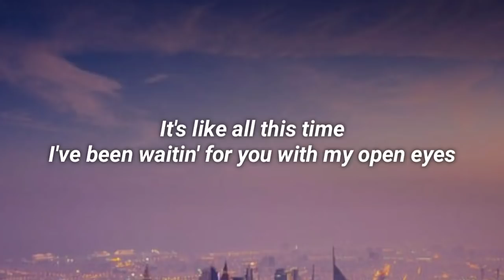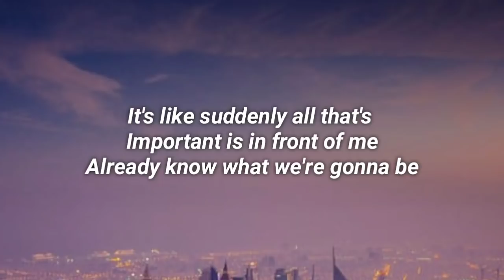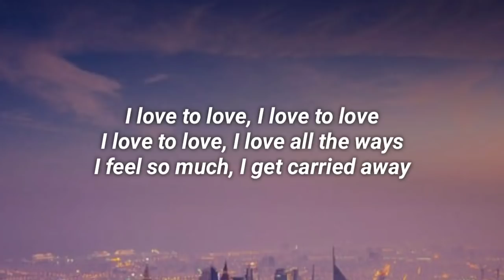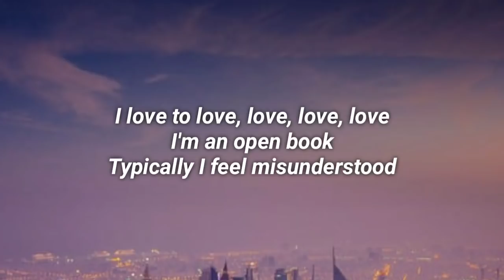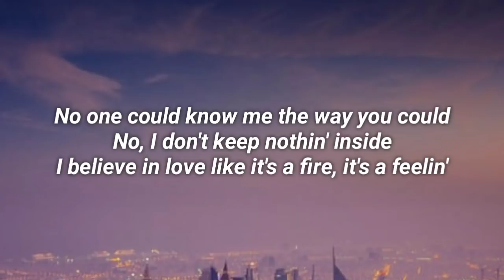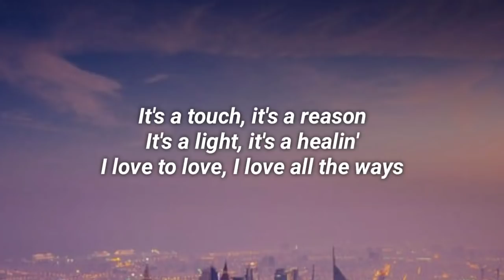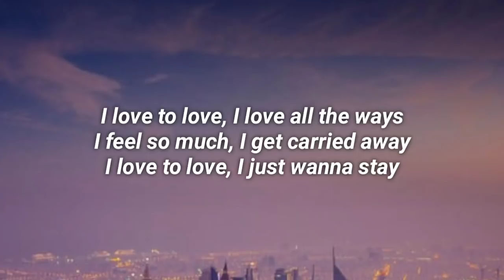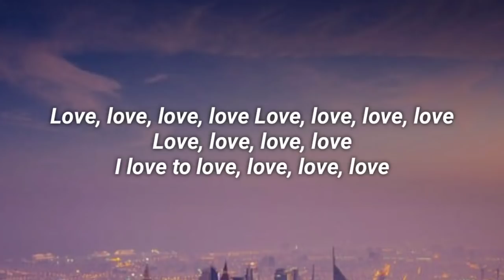Surf Mesa & Madison Beer - Carried Away (Lyrics) (From The He's All That)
Lyrics:
It's like all this time
I've been waitin' for you with my open eyes
Scannin' the room for a peace of mind
You look so good in this light
It's like suddenly all that's important is in front of me
Already know what we're gonna be
I love to love, I love all the ways
I feel so much, I get carried away
I love to love, I love to love
I love to love, I just want to stay
And get carried away, I get carried away
Love, love, love, love (I love to love)
I love to love, love, love, love
I'm an open book
Typically I feel misunderstood
No one could know me the way you could
No, I don't keep nothin' inside
I believe in love like it's a fire, it's a feelin'
It's a touch, it's a reason
It's a light, it's a healin'
I love to love, I just wanna stay